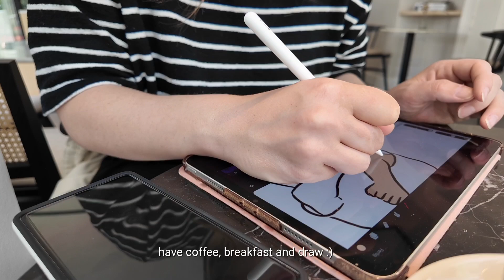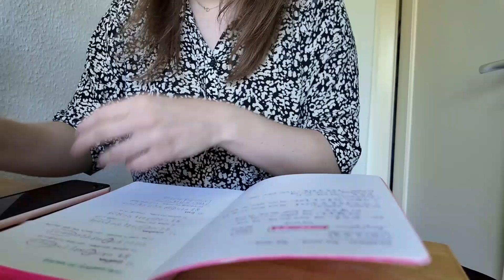My new apartment is horrible (but life goes on)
So, I found mold in my new apartment ...

Filmed with DJI Osmo Pocket 3